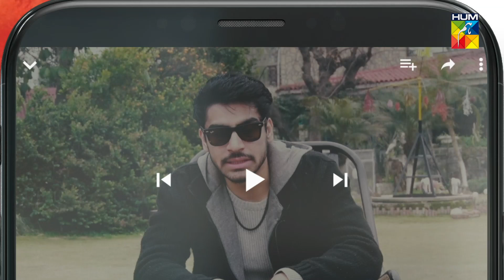Recap - Meesni Ep 81 - ( Bilal Qureshi, Mamia ) 12th May 2023 - HUM TV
CAST:

Bilal Qureshi
Sharmeen Kashif
Faiq Khan
Arsalan Butt
Najiba Faiz
Maham Shahid
Ahmad Taha Ghani
Haseeb Khan
Laila Zuberi
Faiza Gilani
Ali Raza
Sikandar Nawaz
Tahira Imam
Iqra Shahnaz
Kashaf Noor
Soofia